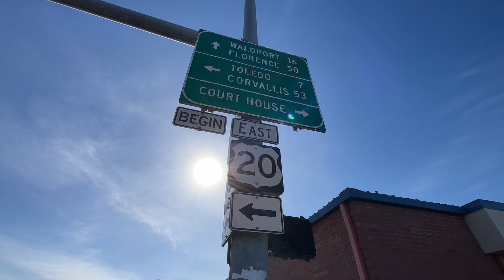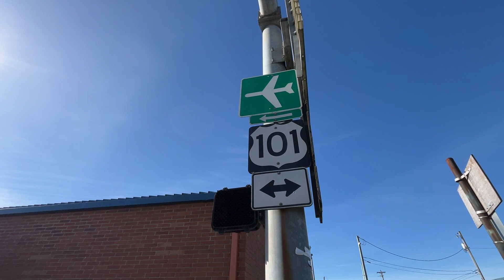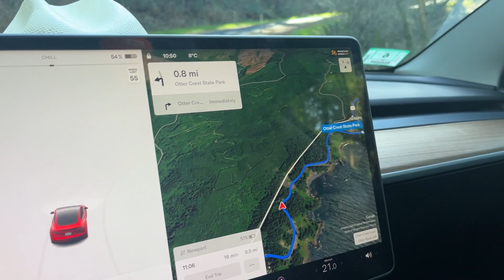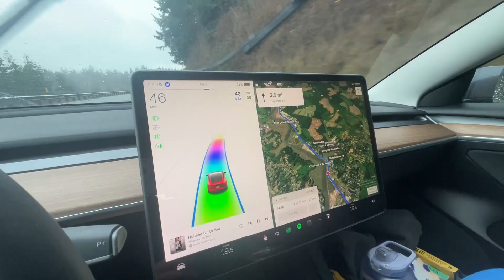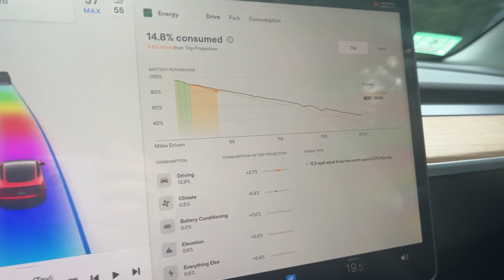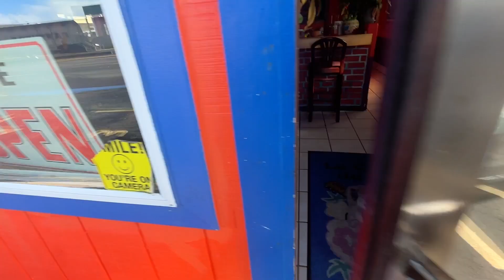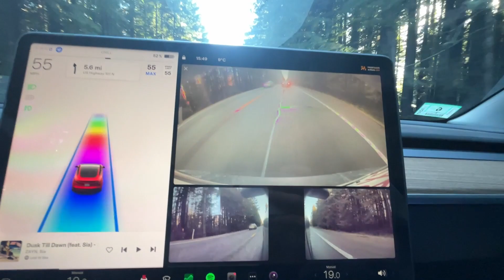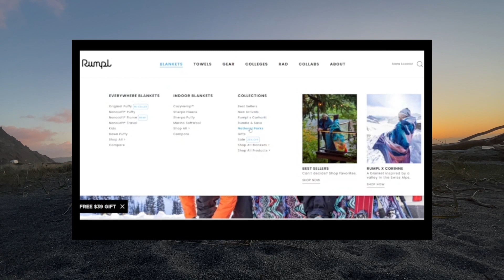Driving the FULL LENGTH OF the Pacific Coast Highway (1500 MILES) Start to Finish | Part 2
What's driving the full length of the Pacific Coast Highway (Route 101 & Route 1) in my Tesla Model 3 like? This is something that's worth seeing!

Stay Adventurous! Sandro